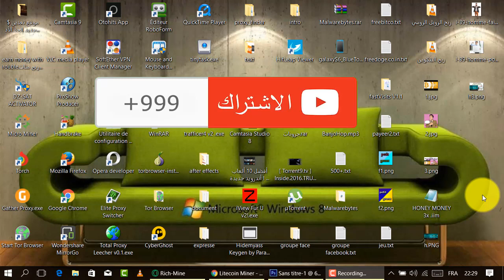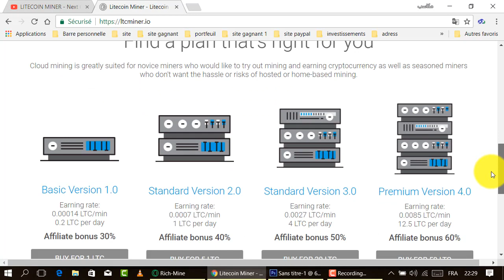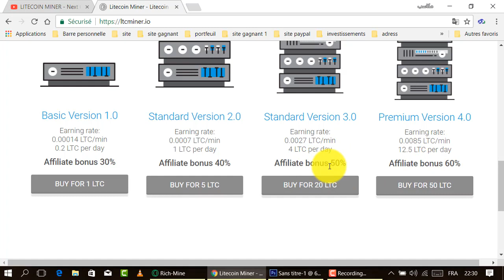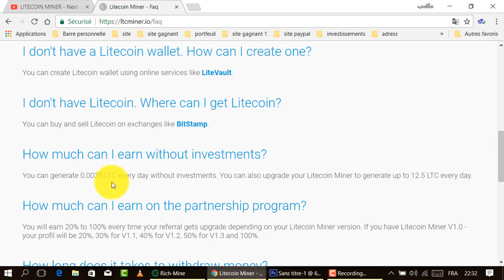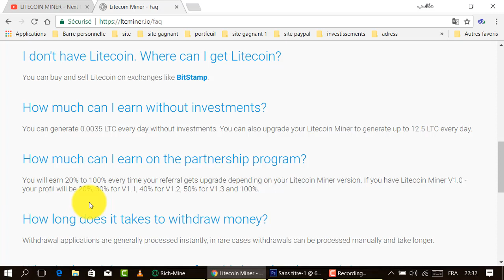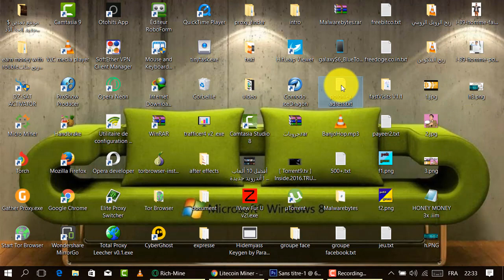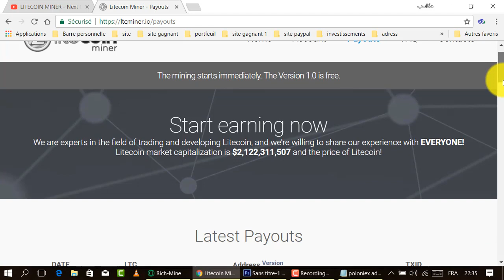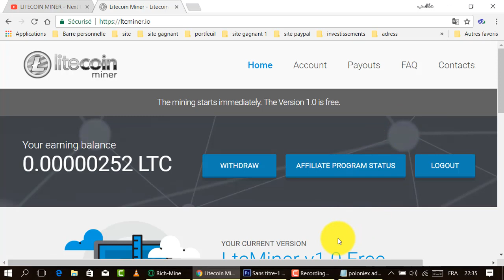موقع لتعدين الليتكوين بخطة مجانية و أربعة خطط إستثمارية سارعوا بالتسجيل في الموقع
الموقع يتيح لك تعدين الليتكوين بالمجان وأرباح كبيرة بالإظافة إلى الخطط الإستثمارية.